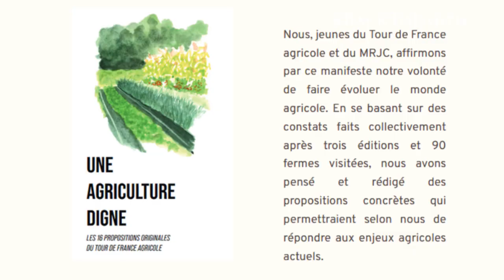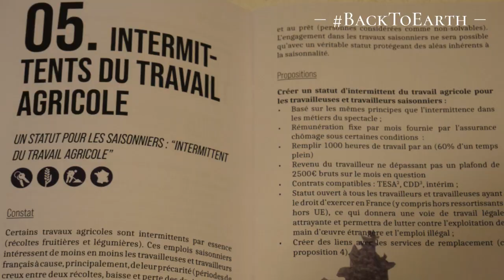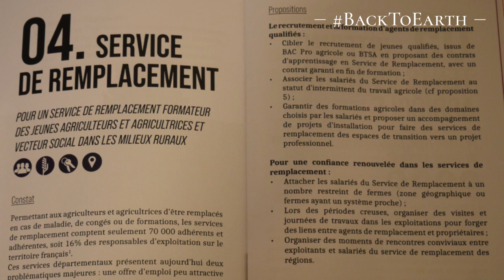16 propositions de la jeunesse pour une agriculture digne !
Avec le tour de France agricole ce sont 120 jeunes du MRJC qui ont visité environ 90 fermes en France ces 3 dernières années. De ces rencontres sont sorties 16 propositions pour une agriculture digne. Du paysan chercheur, au service de remplacement en passant par l'intermittence en agriculture, découvrez ces propositions pleines de bon sens. Des pistes à creuser politiquement pour assurer l'avenir de nos agricultures. pour découvrir et télécharger les propositions